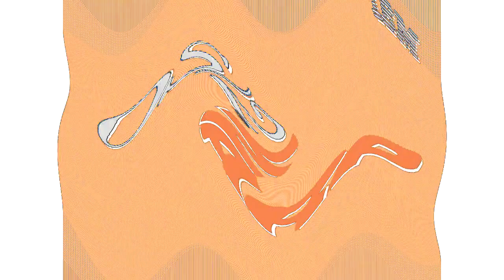Bruor Macaneli's Meerkat Effectview 2 OS/2 Warp 4 Effects (SBP1982E) in G Major 1284